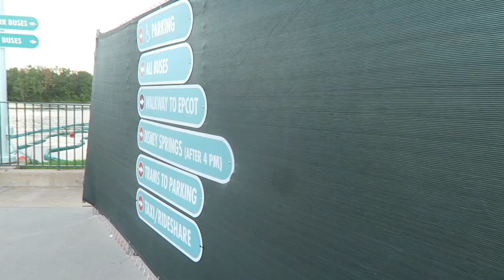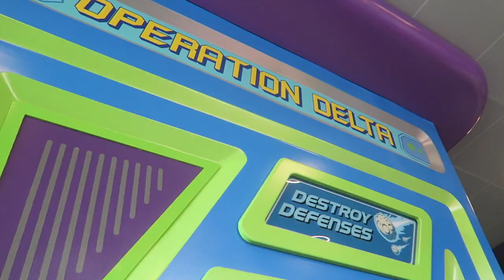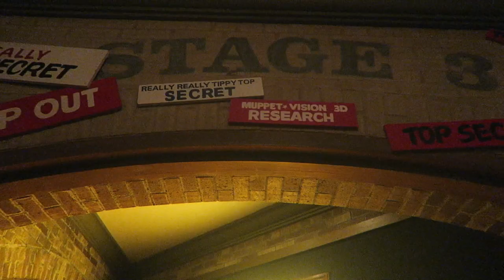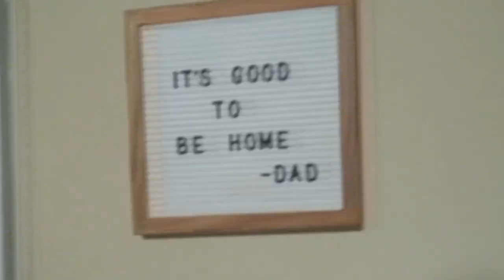Which Toy Story Movie is Best? | Avoiding the Rain at Hollywood Studios!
Tyler and Sarah's Fantasmic plans are thrown awry when some major clouds roll in. They're able to ride Alien Swirling Saucers, debate which Toy Story movie is best, and bask in Sunset Boulevard before running from the run. Peter joins them at the Bugg's house! He is exhausted from his late night at Halloween Horror Nights and three hours battling traffic. The night ends with Taco Bell and some goofy antics as usual...